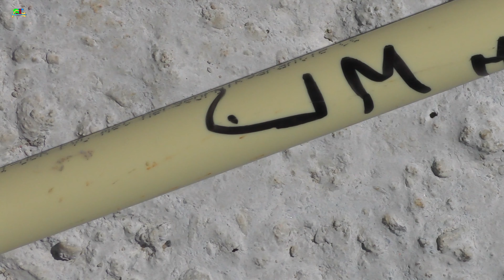Mom 9 juni 2016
9 Juni 2016.
Op dinsdag 7 juni zijn op het 1e gedeelte van de appartementen de vloerdelen gelegd t.b.v. de bergingen en het hoogst gelegen apartementen gebouw.
Vandaag 9 juni 2016 worden op deze vloeren de leidingen t.b.v. gas, water en elektra gelegd. Ook de leidingen t.b.v. de riolering worden gemaakt.